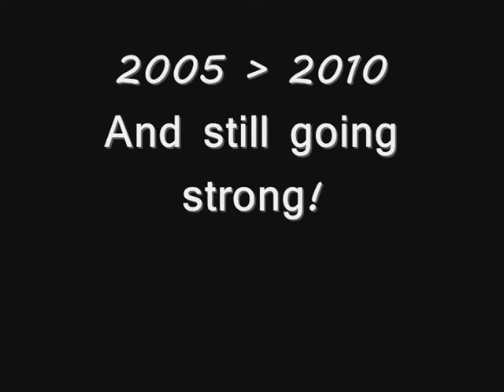World of Warcraft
Looking beautiful today, will look even better tomorrow!